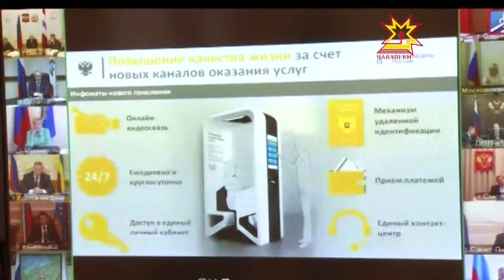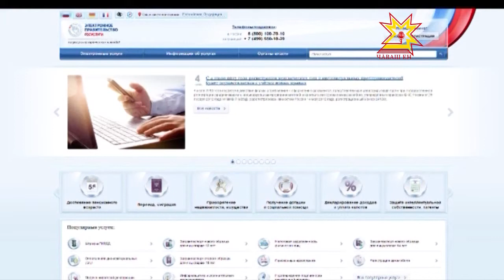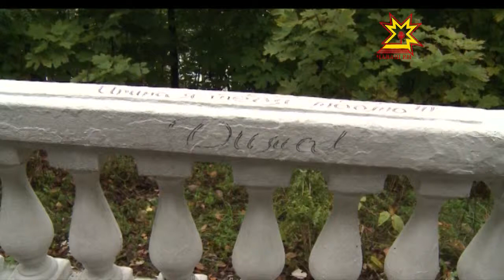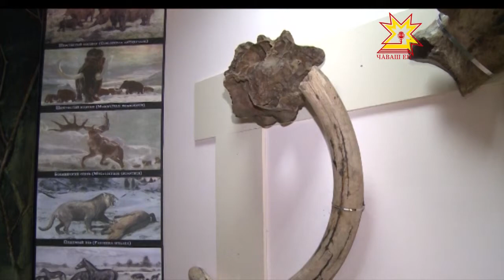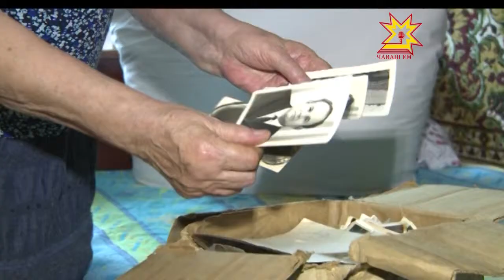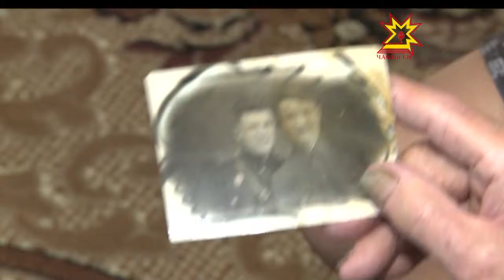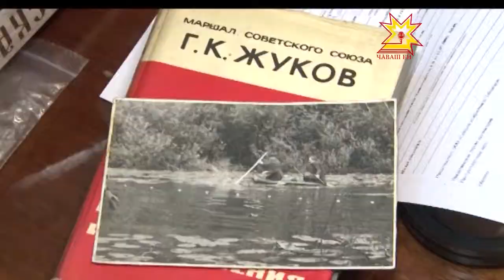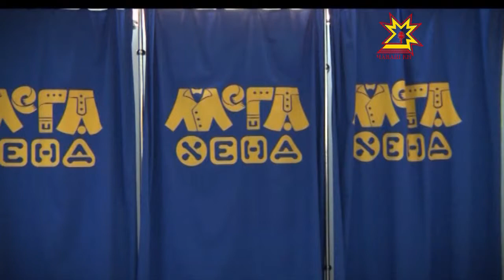Республика 19.09.2013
В выпуске:
- Видеоконференция по электронным услугам
- Леонид Черкесов на "Чебоксарском трикотаже"
- Прощание с погибшими
- Свадебный вандализм
- В Музее краеведения и истории открылся новый  раздел постоянной экспозиции
- «Андриан Николаев: орбиты космические и земные»
- «Вокзал-Vauxhall»
- Кросс наций